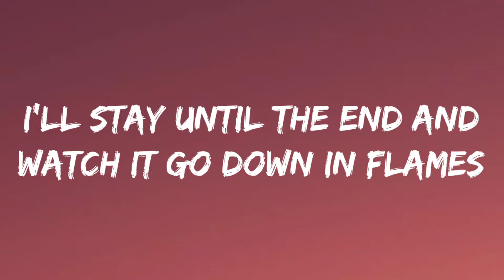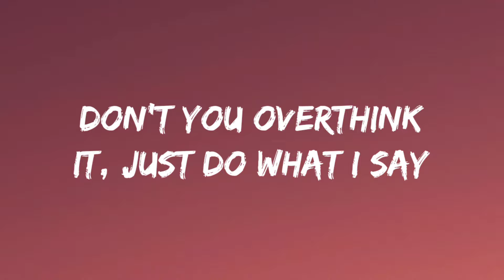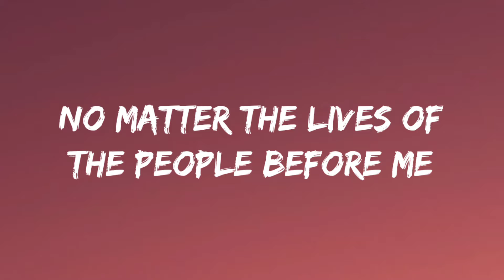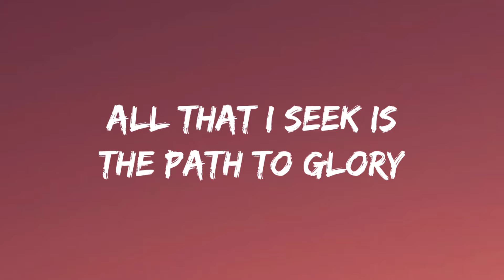CG5- Lonely King (Lyrics Video)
Lonely King-

He-he-he-he-heh
Yeah, hey! (Hmm, glory, glory)
The role of the king is a lonely one to play
But cards in the ring have been dealt in the wrong way!
No matter the lives of the people before me
All that I seek is the path to glory, glory (hmm, glory, glory)
Chips in my pocket and blood stains on my hands
I'm building my legacy right here in the sand!
I'll stay until the end and watch it go down in flames
Yeah, maybe the path is gory
Whatever it takes to get my glory, glory (hmm, glory, glory)
I was told I had to walk away
Leave my enemies to rot in their own grave
But scars don't heal, I've given blood a taste
I'll fake the smile they've seen before
They'll see I am so much more
Ah-ha-ha-ha-ha!
Ooh, yeah! So!
The rule of the land, it's so crucial to obey
Believe in yourself, or you won't be appreciated!
Don't you overthink it, just do what I say!
Lay the politics out before me
Whatever it takes to get my glory (hmm, glory, glory)
You! You need all the power and the fame!
'Cause that's the game
You've been kicked into the sand
I've built something better than
What you could ever dream of on your own
All that I seek is the path to glory!
My glory, ah! (Hmm, glory, glory)

Source: Musixmatch